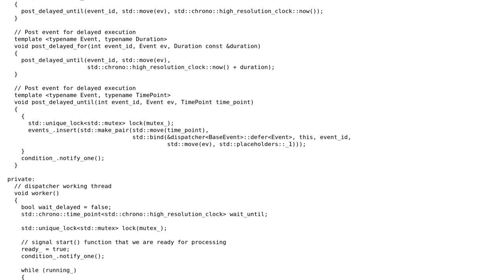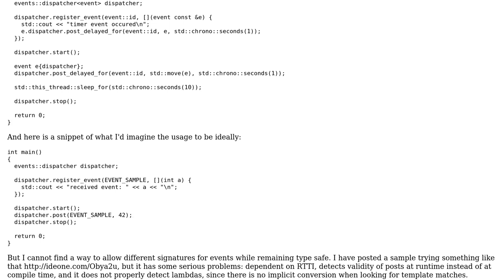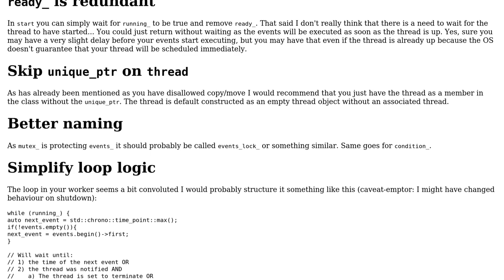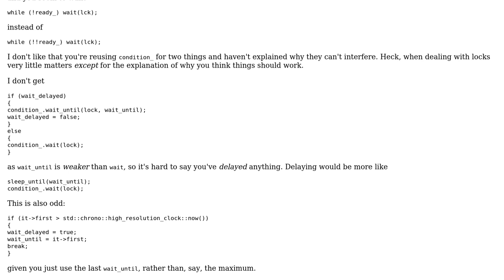Yet another event dispatcher in c++11 (2 Solutions!!)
Yet another event dispatcher in c++11

With thanks & praise to God, and with thanks to the many people who have made this project possible! | Content (except music & images) licensed under CC BY-SA | Music | Images & others | With thanks to user Veedrac user nijansen user Emily L. and the Stack Exchange Network Trademarks are property of their respective owners. You are responsible for your own actions.